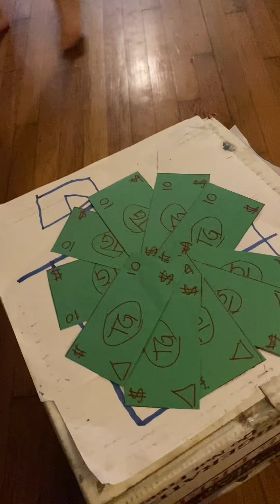Thomas created a new game and wants to Tell EVERYBODY!!!!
Learn how to play Thomas’s brand new game ThomasGame. He tells how to win Thomas💲💲💲